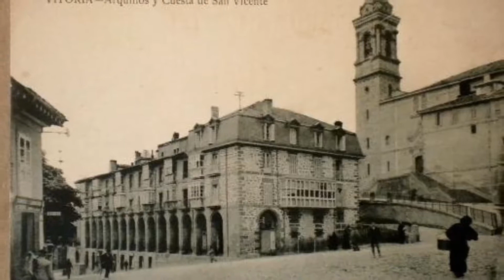ARQUILLOS II *El Gran Porri*